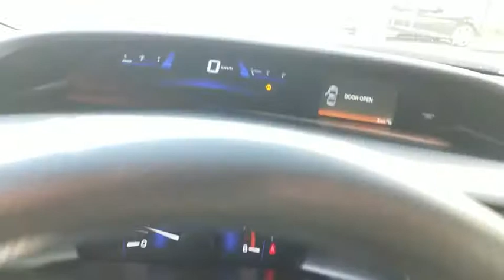2013 Honda Civic Sdn Simi Valley, Thousand Oaks, Los Angeles, Ventura, Oxnard, LA, CA 5808112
2013 Honda Civic Sdn
2013 Honda Civic Sdn LX - Stock#: 5808112 - VIN#: 2HGFB2F50DH510998

First Kia
2081 1st St

IIHS Top Safety Pick. Scores 39 Highway MPG and 28 City MPG! This Honda Civic Sdn delivers a Gas I4 1.8L/110 engine powering this Automatic transmission. Vehicle Stability Assist (VSA) w/traction control, Tire pressure monitoring system, Tilt/telescoping steering column.*This Honda Civic Sdn Comes Equipped with These Options *SMS text message function, SmartVent front side-impact air bags w/passenger-side occupant detection system, Security system, Remote fuel filler door release, Remote entry -inc: remote trunk release, Rearview camera w/guidelines, Rear window defroster w/timer, Rear seat heater ducts, Pwr windows -inc: driver auto-up/down feature, Pwr ventilated front disc/rear drum brakes.* This Honda Civic Sdn is a Superstar! *IIHS Top Safety Pick, KBB.com Brand Image Awards.* Expert Reviews!*As reported by KBB.com: A unique combination of reliability, affordability and stellar resale value make the 2013 Honda Civic one of the best values in the automotive marketplace. The 2013 Civic is also the clear leader in terms of variety, with an expansive lineup comprised of sedan and coupe body styles, a high-performance Si variant, a 45-mpg hybrid model and an industry-exclusive natural-gas-powered version (limited availability).* Stop By Today *Come in for a quick visit at First Kia, 2081 First St, Simi Valley, CA 93065 to claim your Honda Civic Sdn!